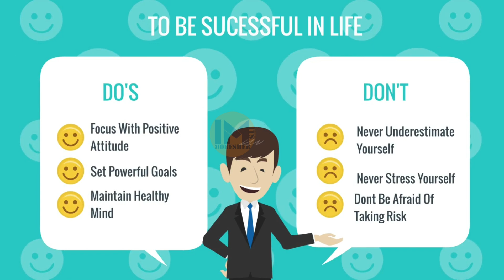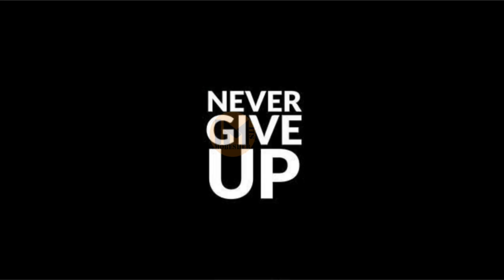LIFE ROLLER COASTER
Life is a roller coaster- we all experience moments of success and happiness as well as occasions of failure and sadness. Furthermore, people often fear failure, and when this experience comes about, do not have the proper tools to cope and move forward. Nonetheless, we should change the perspective of failure, since without it we would be less capable of compassion, empathy, kindness, and high achievement. On top of that, failure is the key to success. Moreover, the health crisis, due to the recent COVID-19 pandemic outbreak, many individuals have lost their jobs, and they assume they are a failure, which is not true at all. Subsequently, after doing in-depth research, we came up with eight tips, below we are going to explain each one.

1. Accept feelings and emotions

Failure is linked with feelings and emotions such as sadness, anxiety, stress, rage, and so on. Those feelings are incredibly uncomfortable for any person and will do anything to get rid of them. However, the truth is that those feelings and emotions will help you work harder to find different and better solutions in order for you will improve next time. Go ahead and embrace those feeling and emotions, avoiding them can lead to unhealthy coping mechanisms!

2. Failure does not mean your life is going to be over.

Many people believe that failure defines who you are and your future; that statement is not true at all! The truthfulness is that failure is what happens to you, not what is you. We all fail in life in different aspects of life, for instance, job experiences, love life, getting into a university, and other things. You do not need to let your failures define you, that is completely optional.

3. Learn from failure and be constructive

Learning from failure is one of the biggest challenges and lessons you will have in your life. Understanding what you did wrong will help you mentally more potent than ever and establish specific goals with astonishing strategies. You fail and learn. You fall and get up again. You recuperate, get ready to stand up, and achieve your goals.

4. Find inspiration

Get out of the place you are right now and forget your failure. Travel to a different part of the world and get to know multiple people. Most of the time, when individuals find inspiration, they forget about the past and become motivated in the future. If you find yourself inspired, no one, or anything, will stop you. It definitely helps to get out of your own mind and focus on outside sources of information which will give you a new found perspective.

5. Don’t give up

Make yourself comprehend giving up is never going to be an option. Make yourself happy and appreciate the time. Prove to yourself you are capable of doing anything you want and demonstrate with your actions that the nay-sayers are wrong. Most importantly, success comes to individuals who keep trying and don’t give up.

6. Be passionate

An answer for failure, on some occasions, may have a connection with a lack of passion for something. Otherwise, if you are passionate about something, you will be motivated and put a lot of effort. Be passionate about something you love and not because of what is imposed on you by others.

7. Surround yourself with positive people

Your environment can make a huge difference in how you confront and cope with failure. Surround yourself with people who motivate you continuously. Your mind is dealing with stress and anxiety, so the best way to not have another burden is to be accompanied by positive people.

8. Avoid isolating yourself

It is ubiquitous when people have failures to be sad, depressed, upset, anxious, and stressed. Therefore, it is vital to be surrounded by people and feel free to express yourself. There are multiple ways to be surrounded by individuals such as family, friends, positive groups, and others. Do not forget that your mental and health is crucial.